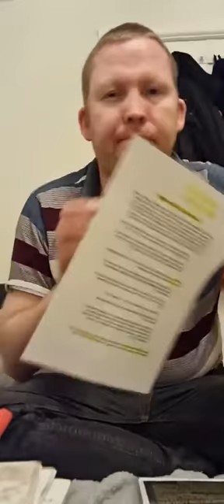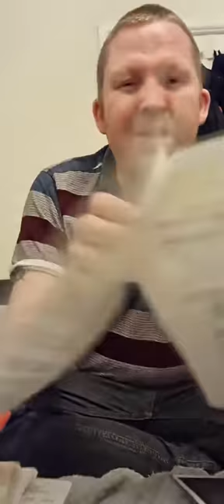The Bible V The Quran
Looking at the Quran